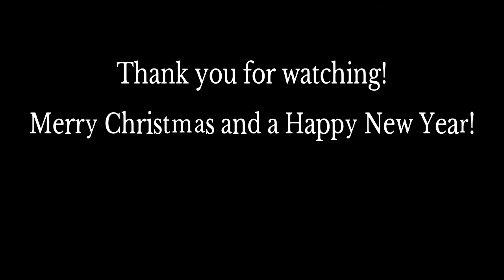Battlefield V Wake Island Breakthrough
My first game of Breakthrough on Battlefield V's new Wake Island map, using my newly unlocked Browning Automatic Rifle. Historically speaking the roles of each faction should be reversed and the Americans should be defending Wake Island instead of invading it but nonetheless its a great map to have back in the Battlefield franchise.

Hope you enjoy and Merry Christmas!